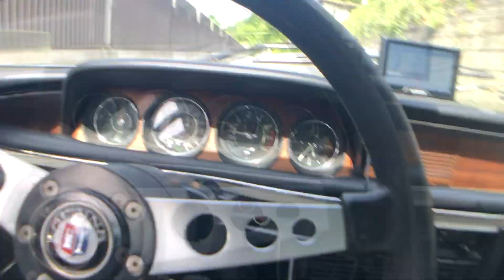Biltokig kör BMW 3.0 CSL genom alperna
Bobo rattar en piggelinfärgad BMW 3.0 CSL genom alperna på väg från Villa D'este till München. Han försöker avge en körrapport på en grusväg när han kör förbi ett vägarbete.